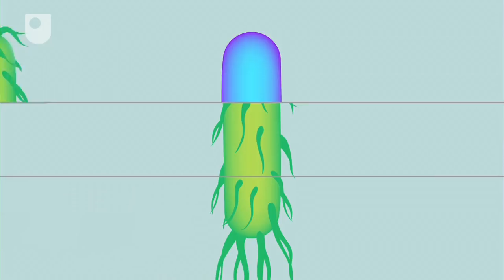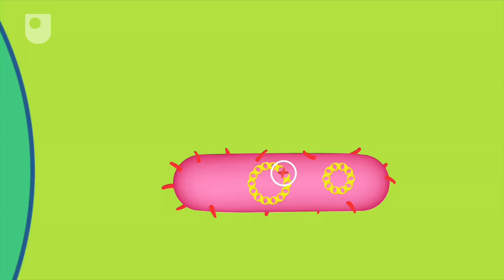Genetic Engineering - Seven Wonders of the Microbe World (6/7)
In this video, experts reveal how the natural processes of microbes are used to fight disease.

Study a free course on Understanding antibiotic resistance at the Open University